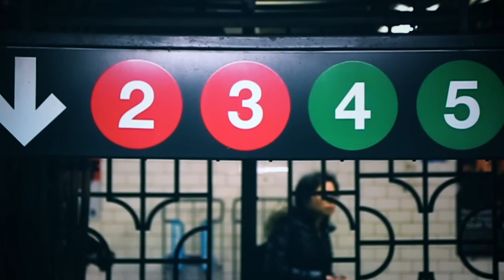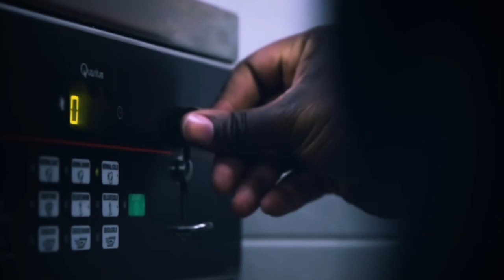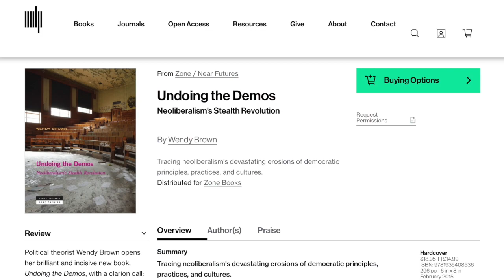Why Isiah James Will be the Next Progressive Powerhouse from New York | Full Interview